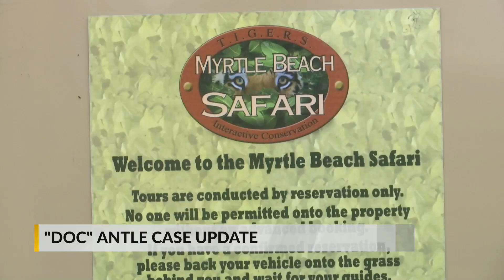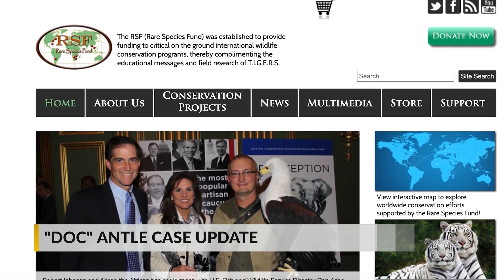'Doc' Antle to appear virtually in Virginia court on Friday